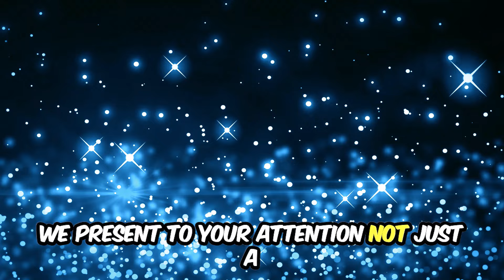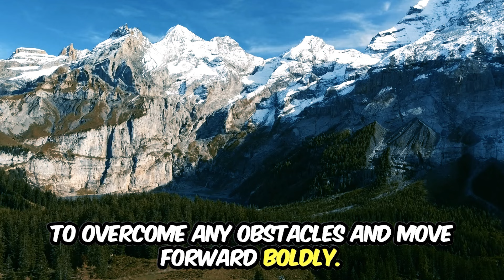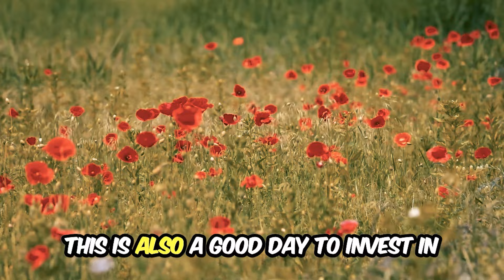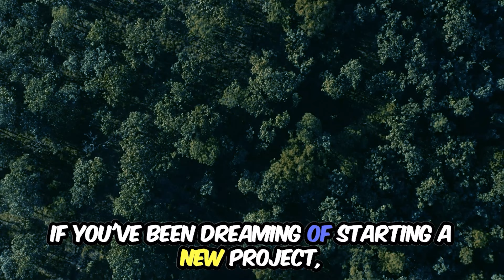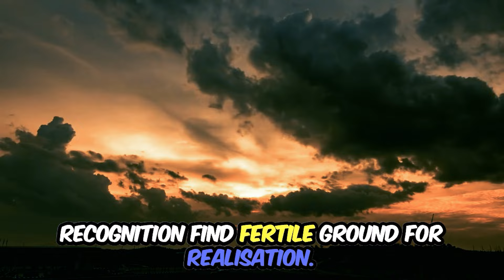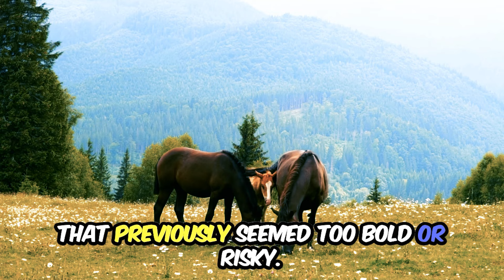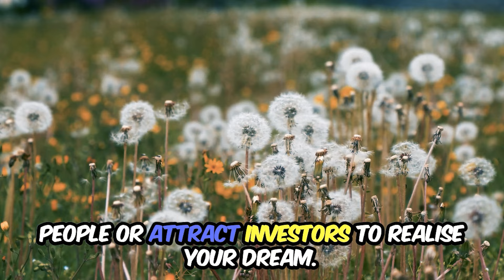Zodiac signs will catch the Goldfish on June 9th . Horoscope for June 9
Greetings to all connoisseurs of astrology and the secrets of the zodiac! We present to your attention not just a horoscope, but a real adventure under the stars. Write down the date, June 9, 2024, because this day promises to be fabulous for many zodiac signs. They say that one of you will catch a mythical goldfish that will fulfill your deepest wishes. Who will be the lucky one? Which zodiac signs will feel the favor of fate and take home their magical prizes? In this video we will reveal all the astrological secrets of this amazing day.

Welcome to "Horoscope Every Day," your daily destination for astrological insights and celestial guidance! Our channel is dedicated to providing you with detailed daily horoscopes, helping you navigate the energies and opportunities that each day brings. Whether you're seeking advice on love, career, health, or personal growth, our expert astrologers offer precise and thoughtful interpretations based on the movement of the stars and planets.

🌌Join us and let the stars guide your way, every day!🌌